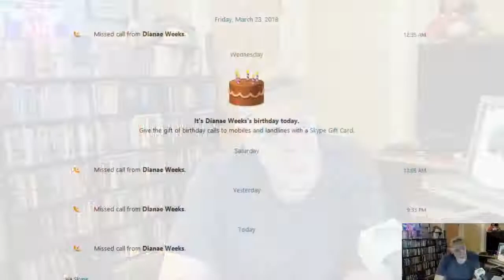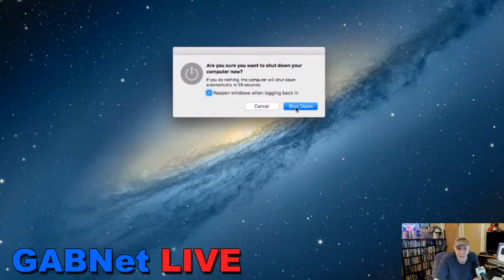Alex Bennett’s Ramble 8-8-18 (recorded from You Tube)